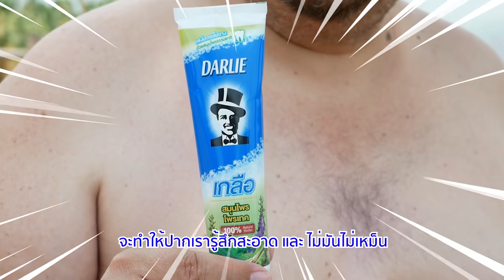หมูดำหัน ดอยสะโง้ (Doi sa ngo Roasted suckling black pig )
การตามล่าหาหมูหันยังไม่จบลงง่ายๆ ครั้งนี้ถึงขั้นบุกป่าฝ่าดงเข้าไปหาหมูหันแดกกันถึงดอยสะโง้ และที่สำคัญมันคือ หมูดำ มันมีดียังไง อร่อยกว่าหมูทั่วไปมั้ย ไปดูกันเลย

สนใจหมูดำหันดอยสะโง้

- ติดต่อร้านข้าวแกงถนัดแดก  Line @ : @khaokangtanaddak